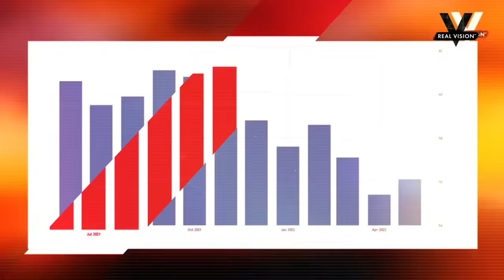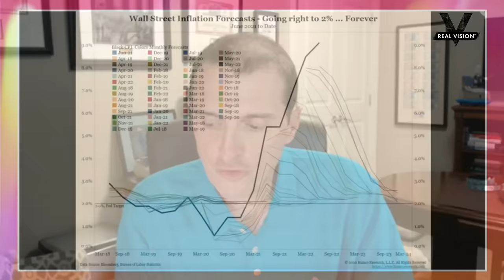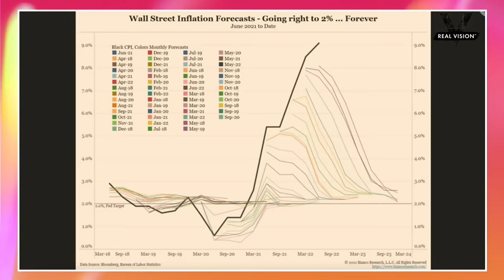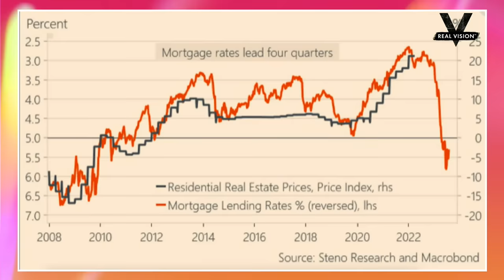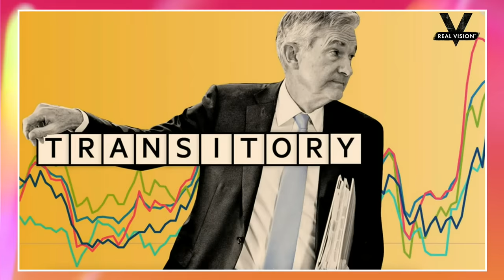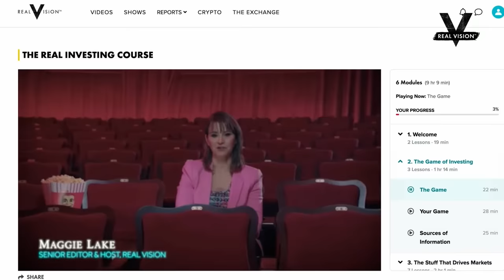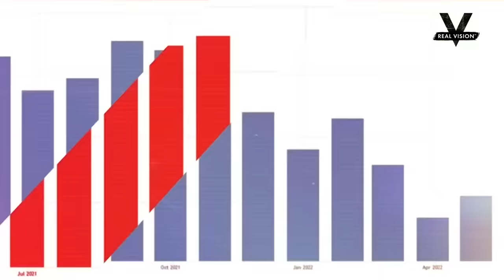Why the "Inflation Is Over" Rally Will Fall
We’re witnessing the greatest stock market rally in the aftermath of a Federal Reserve rate hike since the 1970s, as investors seem to be celebrating inflation’s end. That’s despite the fact that the personal consumption expenditures price index, the Fed’s preferred inflation gauge, surged to 6.8% in June, the highest reading since June 1982. Jerome Powell said this week’s 75-basis-point move gets the fed funds target range back to “neutral.” According to Jim Bianco, “That only works if you still believe in transitory and inflation is going back to 2%.” Bianco, the founder of Bianco Research, joins Real Vision’s Andreas Steno Larsen to talk about why inflation is not “over,” what the Fed will do with “incoming data,” and when the recession will become “official.” We also hear from David Rosenberg about when and why the market will bottom.